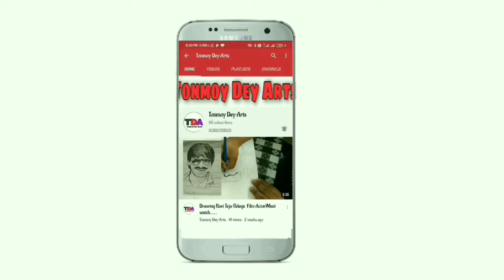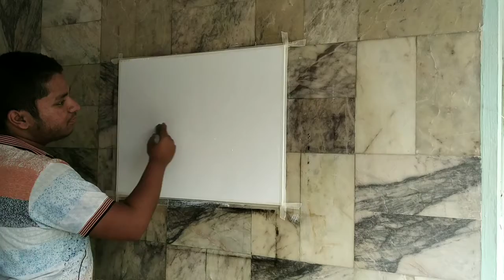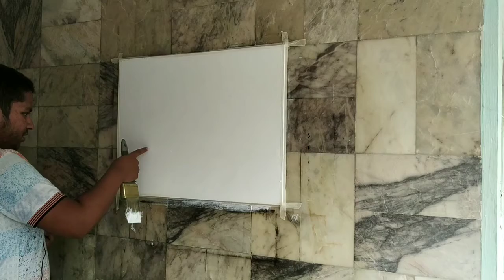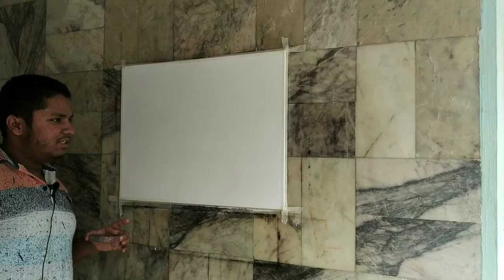What to apply before oil painting🤗🤗